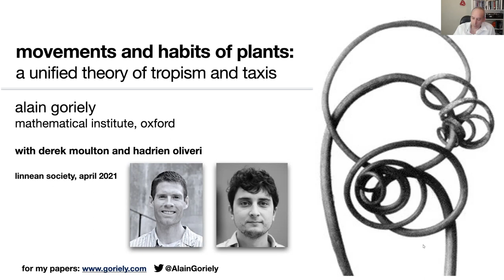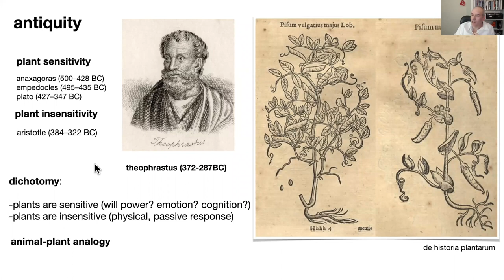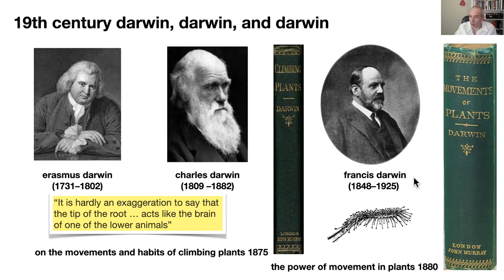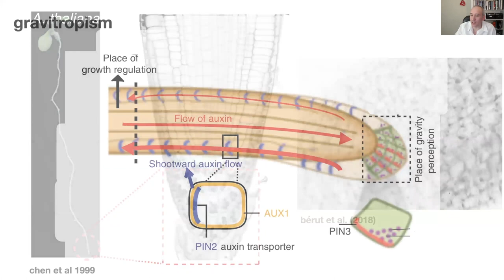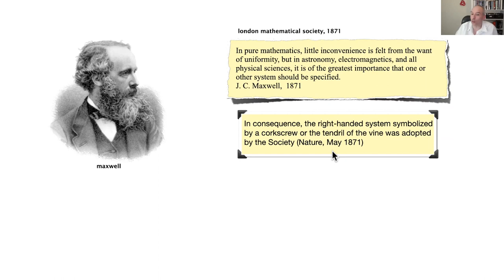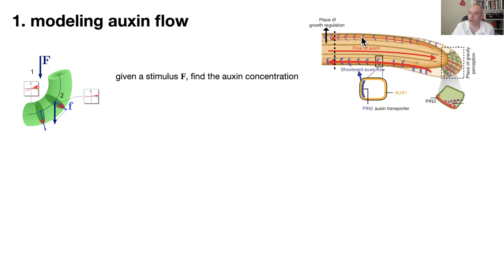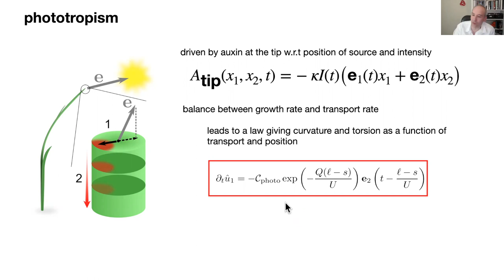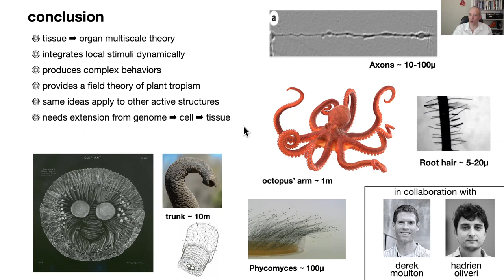Movements and habits of plants and axons | Alain Goriely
The shape, motion, and behaviour of plants have been a central theme of research dating back to the early classification of Linnaeus and the first mechanistic explanations of plant tropism in the 18th Century.

In this talk, Prof. Alain Goriely explains a general mathematical theory of tropism that takes multiple stimuli and shows how they drive tissue-level growth and remodelling, thus modifying the plant shape and position with respect to the stimuli.